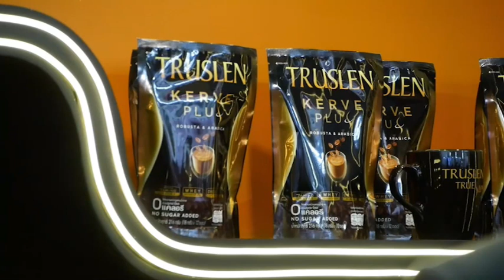กาแฟทรูสเลน (TRUSLEN COFFEE) บุกตลาดกาแฟทางเลือกเพื่อสุขภาพ (FUNCTIONAL COFFEE)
คว้า “แจ๊สซี่ กิระนา” ดีกรีนางงาม หุ่นสวยสุขภาพดี ขึ้นแท่นพรีเซ็นเตอร์

บริษัท เอ็นบีดี เฮลท์แคร์ จำกัด ผู้ผลิตและจัดจำหน่ายผลิตภัณฑ์ กาแฟทรูสเลน (TRUSLEN) ผู้นำตลาดกาแฟทางเลือกเพื่อสุขภาพการันตีรางวัลความอร่อยระดับโลก คว้า “แจ๊สซี่ - กิระนา จัสมิน ชูว์เทอร์” ดีกรีนางงาม นางแบบ และนักแสดงชื่อดัง นั่งแท่นพรีเซ็นเตอร์ผลิตภัณฑ์กาแฟทรูสเลนทุกสูตร ได้แก่ TRUSLEN COFFEE PLUS ORIGINAL, TRUSLEN PLUS COLLAGEN, TRUSLEN PLUS CAPPUCCINO พร้อมสูตรใหม่ TRUSLEN KERVE PLUS (ทรูสเลน เคอร์ฟพลัส)

4 Ku-band @ 54 MHz
24 Ku-band @ 27 MHz

Downlink Information:
NAT TV 1 and 2
Transponder: 22
Frequency: 12090
Symbol Rate: 20000
FEC: 3/4

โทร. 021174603